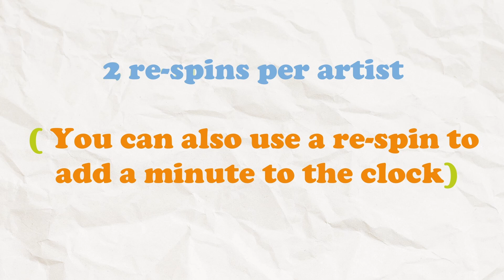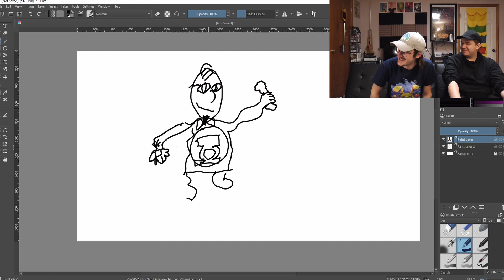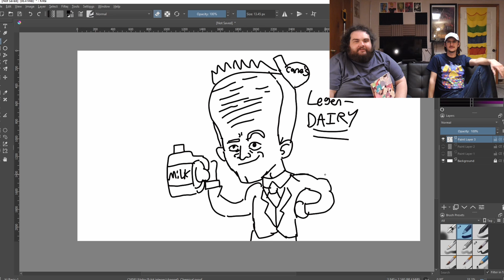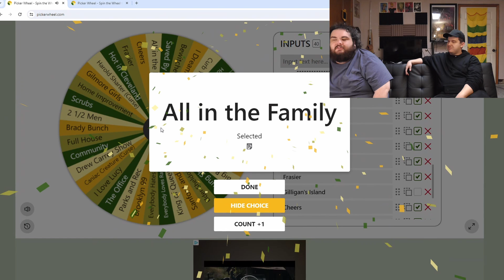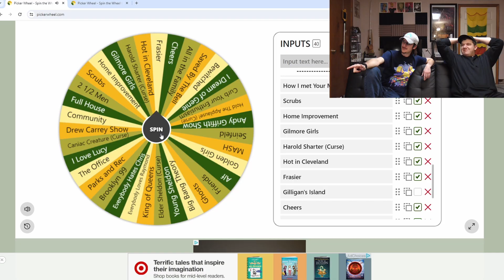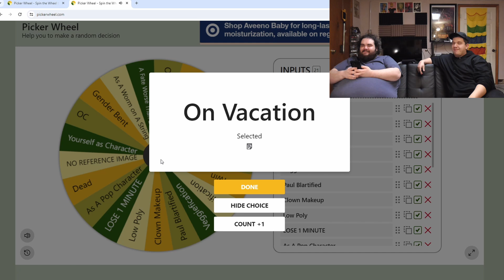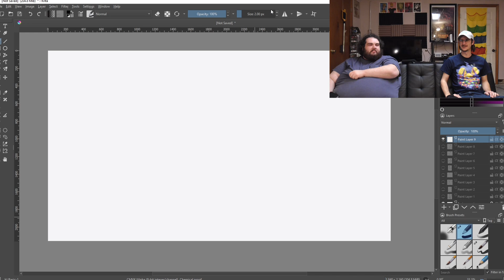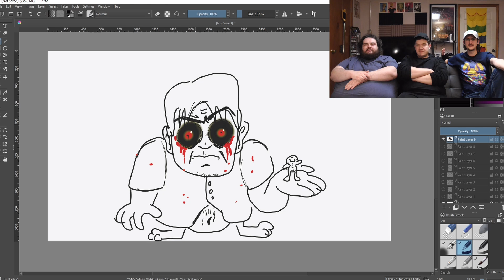Scribbly Jibblies- SITCOMS (Season 2 Ep 1)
Welcome to an art centric series here on SitB! Leedle-Lue, The Colonel, and CopGeneral take turns drawing random characters from a chosen franchise for each different episode!
Round One they draw for 5 minutes, Round Two the character they draw must be doing something related to the episode's theme, and Round 3 they draw for 6 minutes with an added CURSE.

Today's episode is characters from Sitcoms at a Raising Cane's